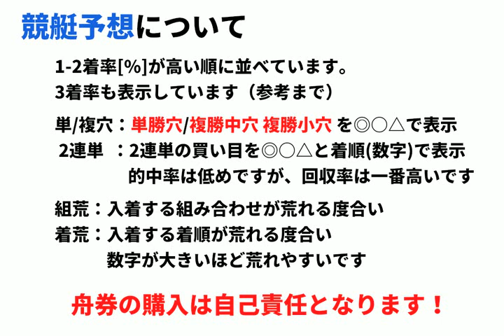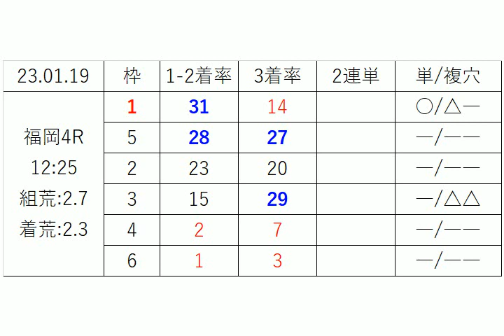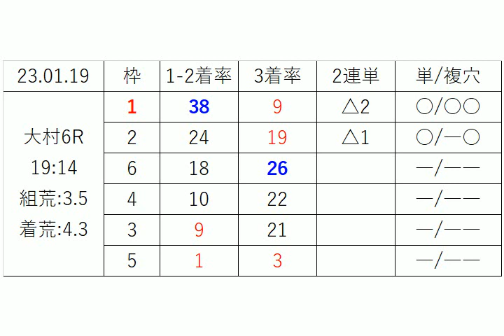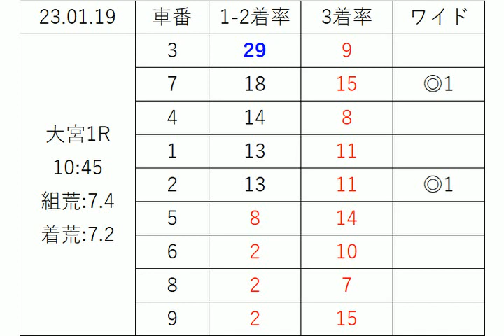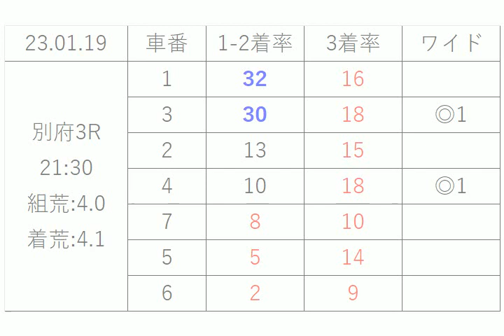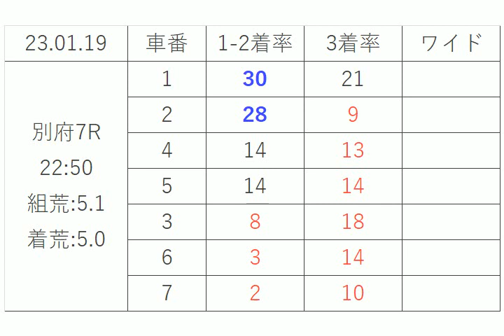【競艇＆競輪】ＡＩ予想2023年1月19日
2023年1月19日の 競艇予想 ＆ 競輪予想 無料レース予想です。
競輪：大宮、松戸、豊橋、岸和田、小松島、別府
競艇：大村、福岡、芦屋、徳山、児島、鳴門、住之江、びわこ、津、蒲郡、浜名湖、戸田、桐生

1-2着に入る確率順に車番、枠を表示しています。
3着確率も参考までに表示しています。